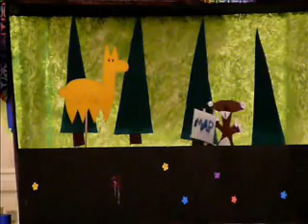Sid & Kozaf Explain Genetic Engineering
Ms. Hendrickson's 3rd period science project explains genetic engineering through the eyes of Sid the sloth and his friend Kozaf the Russian llama... it's AWESOME!